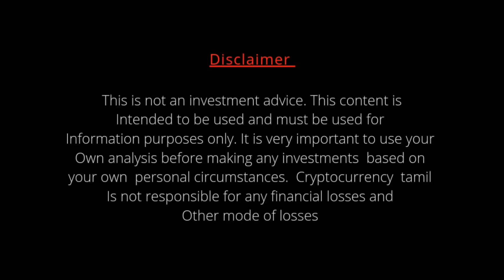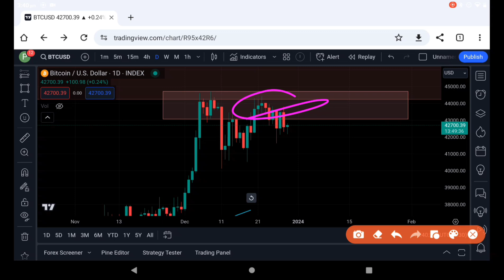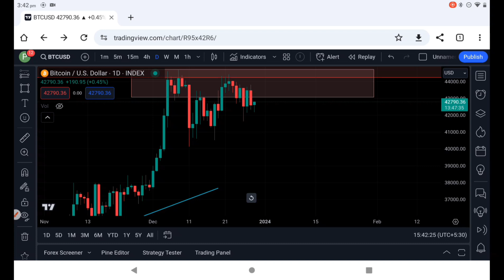India ban international crypto exchange???